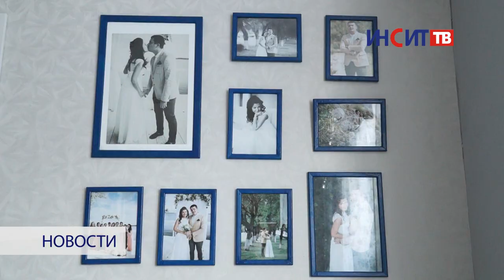Свадьба года-2016: семья Лапытько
В июле в Копейске стартовал конкурс «Свадьба года». Выбирать его победителей будут  жители города. Телеканал Инсит-ТВ знакомит зрителей с парами-участниками. В этот раз героями сюжета стали Анна и Дмитрий Лапытько.